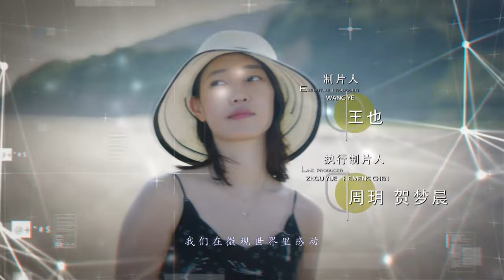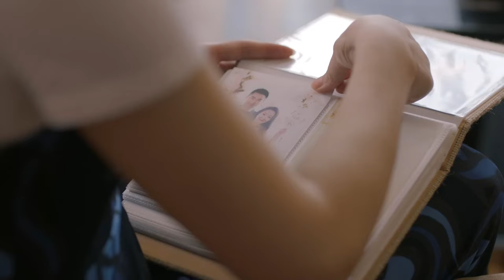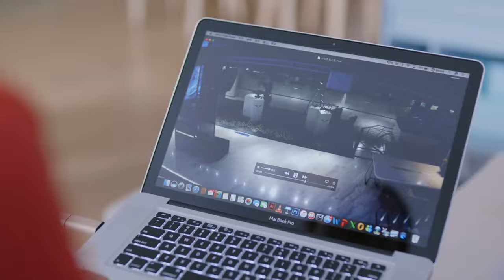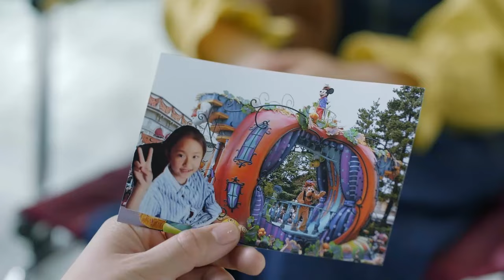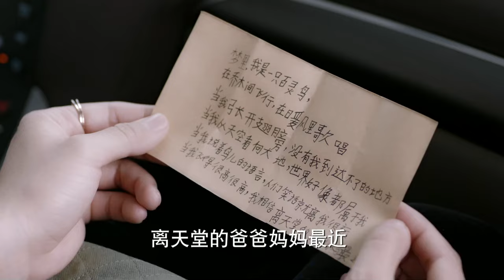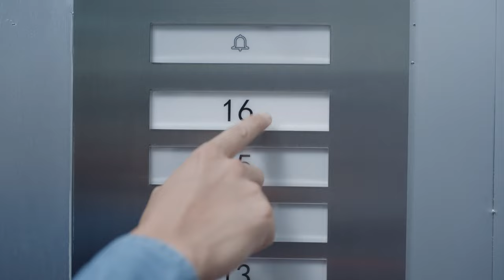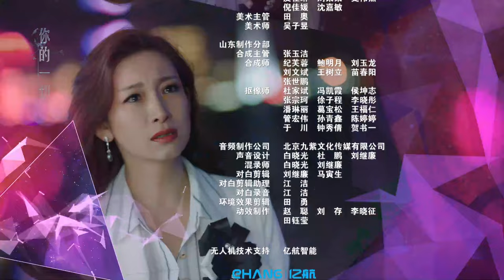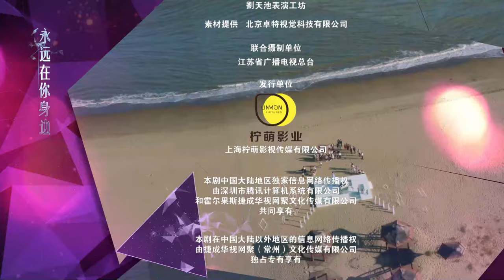[Multi-Sub]《南方有乔木/Only Side by Side with You》31：《骄阳伴我》白百何与黑道陈伟霆意外相识，上演危险爱恋，相互救赎| 陈伟霆 白百何 李现| 都市偶像剧